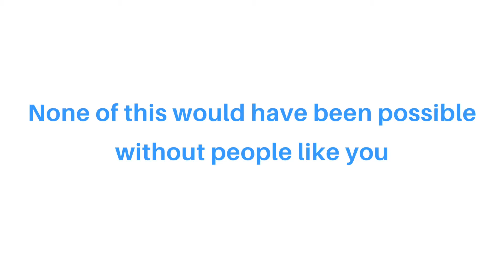2017 has been an amazing year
Thank you to everyone who supported us in 2017! Thanks to you, we’ve continued to fund the very best medical research across the UK to help save and change children’s lives.